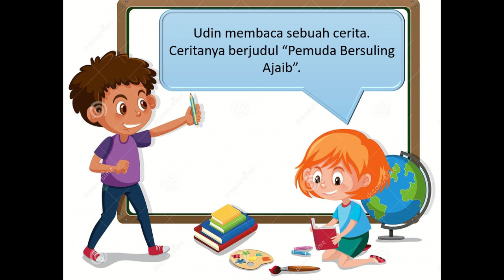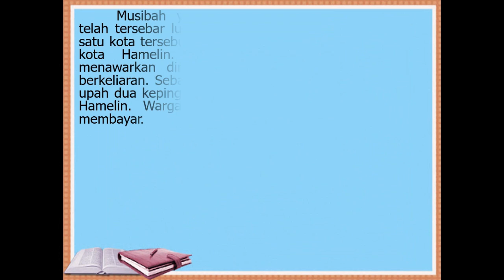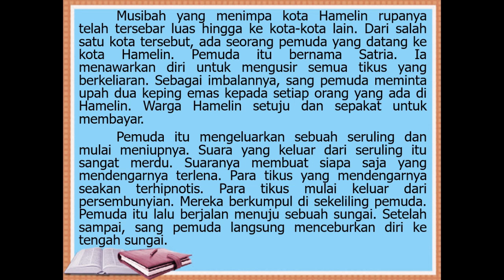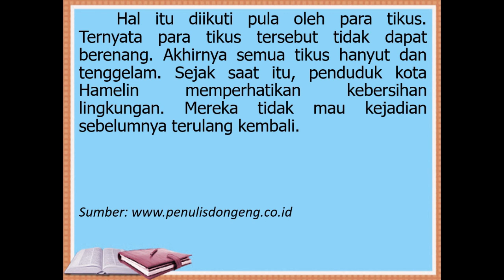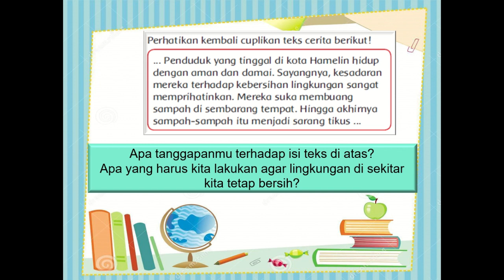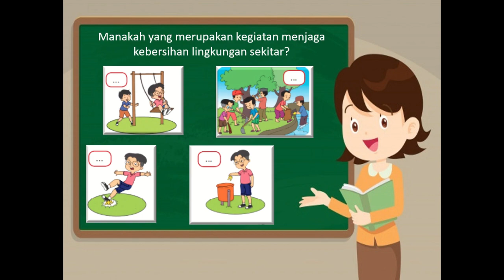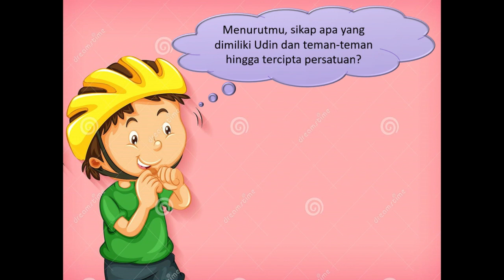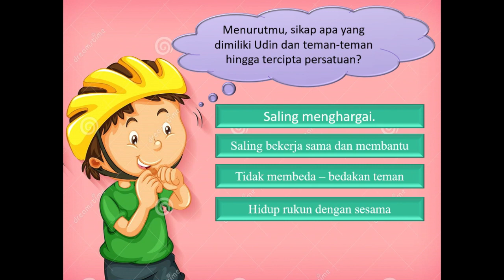Kelas 2 Tematik " Tema 8 Subtema 4 Pembelajaran 2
Pembelajaran ini :
a) Sumber : Buku Tematik Pemerintah Kurikulum 2013 Tema 8
c) Editing : Filmora, Camtasia.